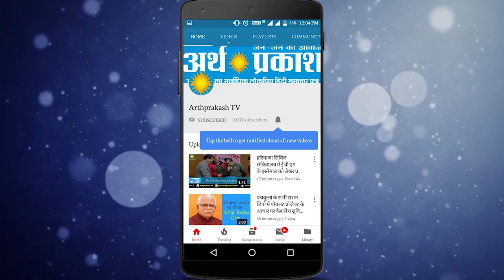BREAKING पंचकूला गुरुकुल कॉलोनी से लंगर खा के आ रहे युवकों का सिक्योरिटी गॉर्ड से हुआ झगड़ा